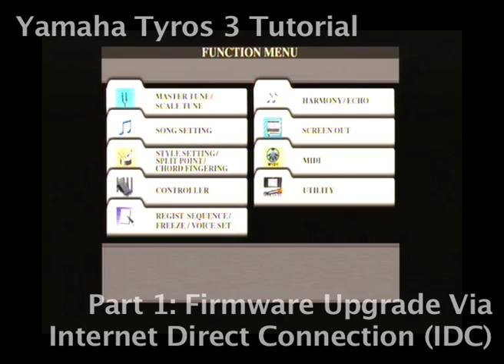Tutorial • Part 1/3 IDC Firmware Upgrade • Yamaha Tyros3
[Werbung|Produktplatzierungen] Yamaha Tyros 3 Tutorial • How to updating firmware via idc (internet direct connection)